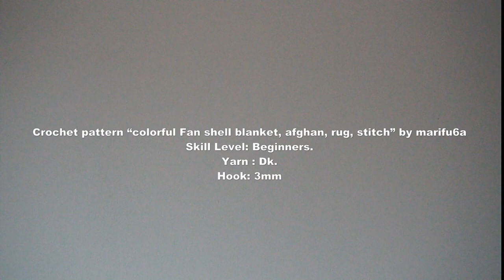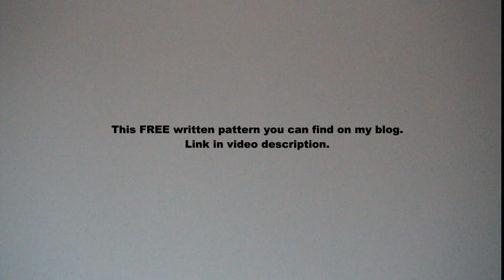How to crochet FREE colorful Fan shell blanket, afghan, rug, stitch pattern by marifu6a